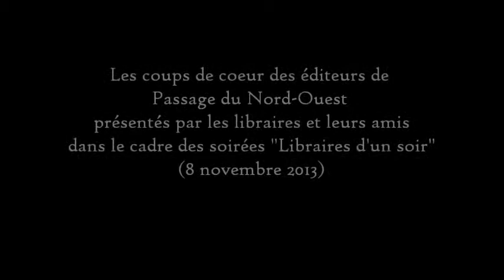Argent Brûlé de Ricardo Piglia / Librairie Charybde / Libraires d'un soir / Passage du Nord Ouest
Dans le cadre d'une soirée "Libraires d'un soir", les libraires de Charybde et leurs amis présentent les livres plébiscités par les éditeurs de Passage du Nord-Ouest et leurs propres coups de cœur pour les titres du catalogue des éditions. C'était le 8 novembre 2013, dans la librairie du XII ème arrondissement de Paris.

/ Le réseau social du livre